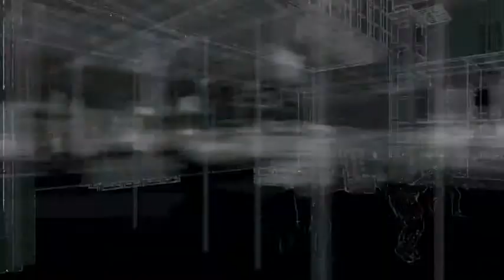Let's Play Watch_Dogs: Act 2 - Part 9